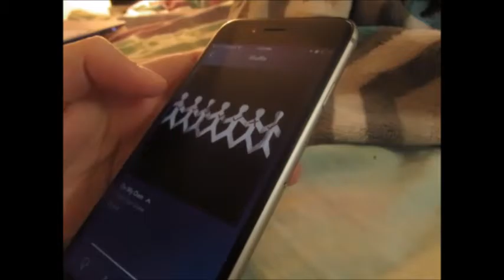WE AS PEOPLE.......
Open!

Hey guys, welcome to AdamsFamilyTV!

Quick Back Story

Kayden and Clifton met in 2010, and fell in love happily! Got pregnant with their little boy at a very young age. Beat the odds. Had the channels, LiveLaughLoveKayden. And then MamaKaydenn. Now AdamsFamilyTV! Kayden is now 21, stay at home mom working mom, now married to Clifton, and expecting their second child. Clifton is now 25, and working very hard to provide for his family. Deklan, is now 4 1/2 years old, extremely happy, and has many interest. Now, just waiting on the newest edition Baby Shark / Muscle Baby, that took 3 years to conceive, and we are eagerly waiting!